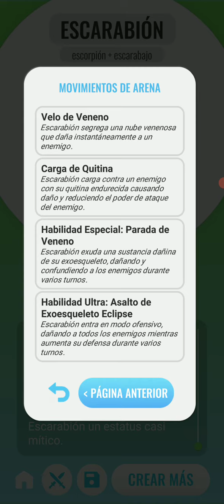Animash gameplay # 83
¡Mezcla animales y mira lo que hace!

¡Elige dos animales y un algoritmo avanzado los mezclará por ti! Cada animal tiene una apariencia, características y poderes únicos. ¡Experimente y vea lo que puede crear! Nuevos animales para fusionar aparecen cada 3 horas.